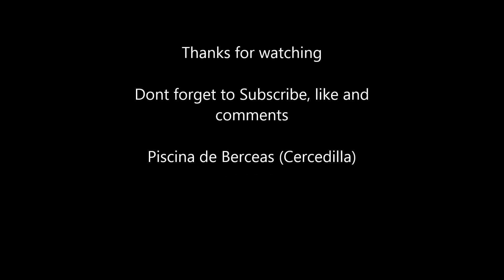Touch the FLOOR Challenge (Piscina de Berceas Cercedilla)